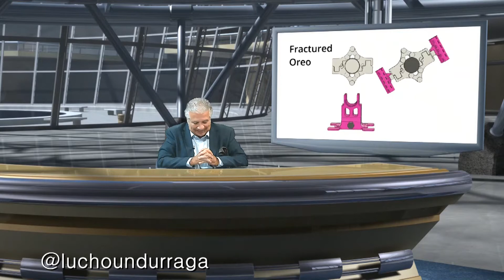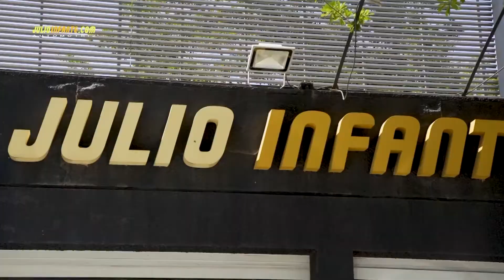Brave browser vs Chrome, Market Share de smartphones, DistroTV, y Patricio Morales con el Metaverso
Brave browser vs Google Chrome, Market Share de smartphones, DistroTV app, y Patricio Morales con el Metaverso